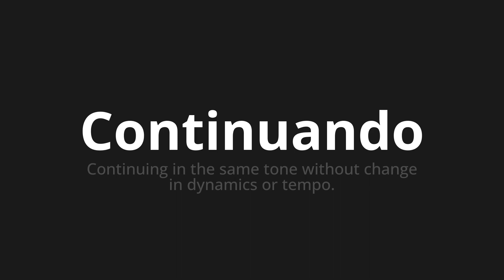How to pronounce Continuando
Master the Pronunciation of 'Continuando Which Means continuing' - which means : Continuing in The Same Tone Without Change in Dynamics or weather. 📝 with @PizzaPronunciation 🎓🗣️ - [Your Guide to Italian]

Learn to pronounce 'Continuando' perfectly in Italian with our easy and engaging tutorial by @PizzaPronunciation! 📖📽️ In this comprehensive video, we provide you with native speaker examples 🗣️👂 and phonetic breakdowns 🎵 to ensure you get the pronunciation just right.

How to say Continuing in Italian